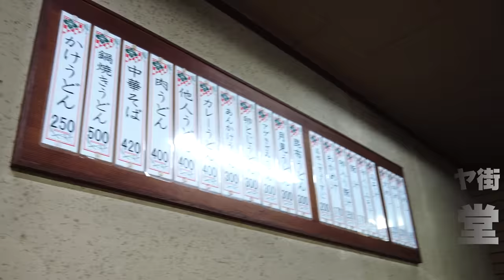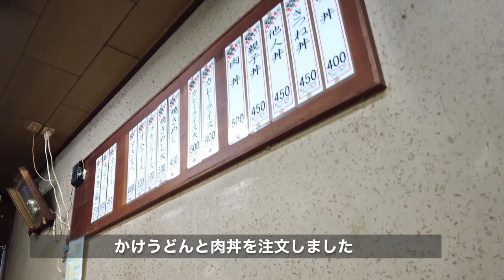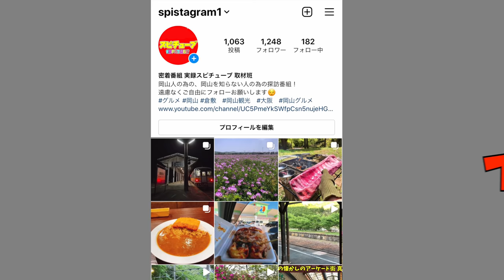大阪西成ドヤ街【懐かしの食堂 早朝5時から】出汁の効いた肉丼と懐かしの味わいかけうどん！《たちばな食堂》Osaka Nishinari Tachibana Dinning Morning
再生リスト